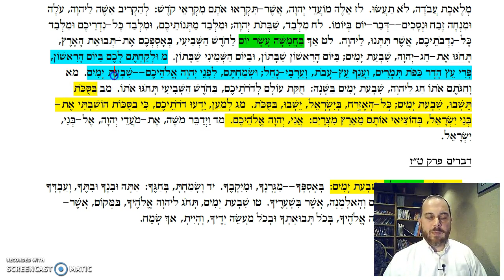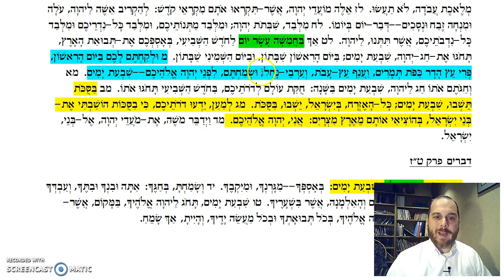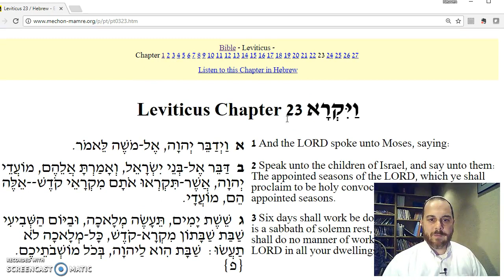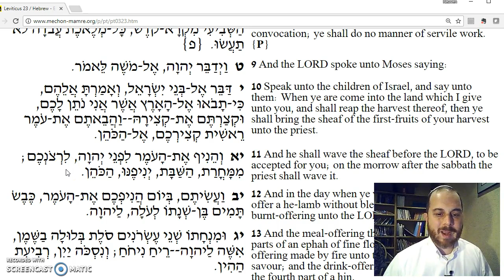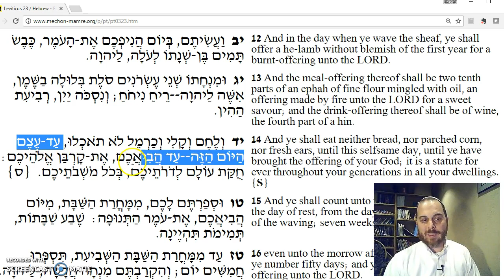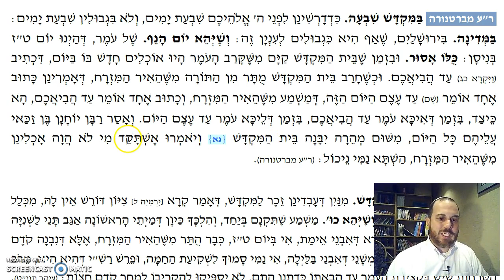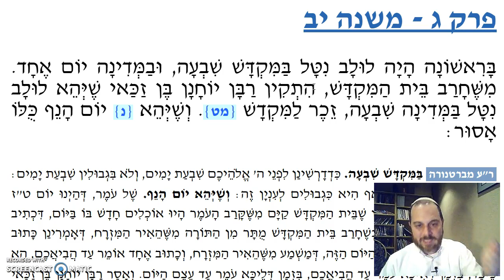Sukkah Chapter 3 Mishnah 12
How many days would they take the lulav in the Beit Hamikdash and outside it?